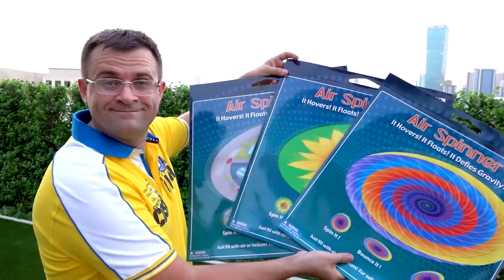Kids fun at outside 🤩🎃